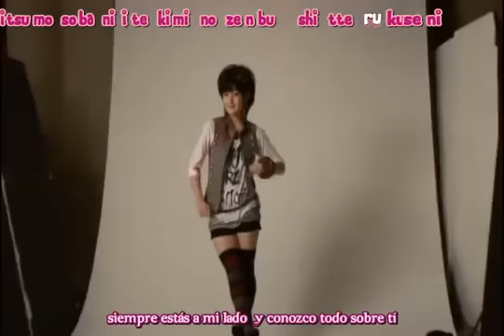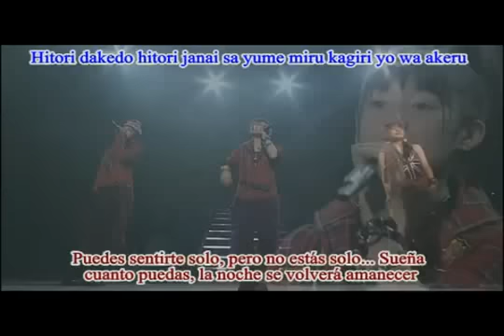Momoko tsugunaga+09 Lightless (Unplugged Ver.).avi